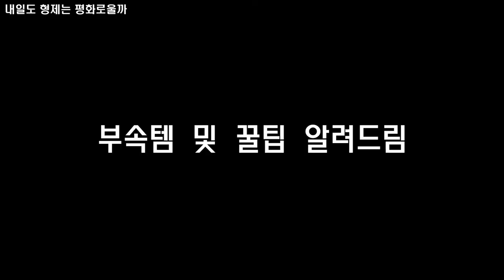다이슨 옴니 글라이드 컴플리트 플러스 스틱 청소기 신제품 솔직 리뷰 및 꿀팁 알려드림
다이슨 옴니 글라이드 컴플리트 플러스 스틱 청소기

이거 이거 신혼부부한테 선물하기 딱 좋은데?
다이슨 청소기로 청소하니까 재밌는게 나만 그럼?